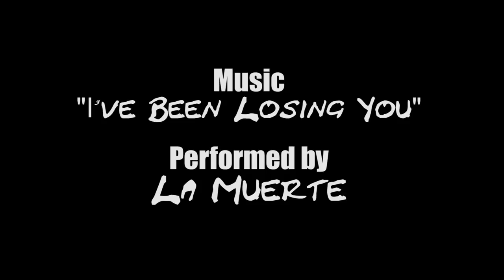Pub Aerodroner Camargues HD